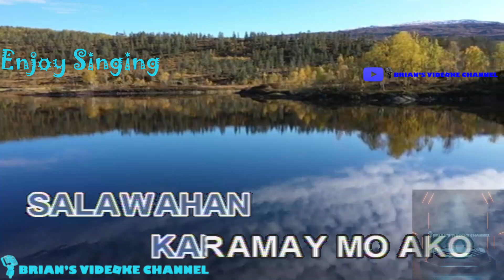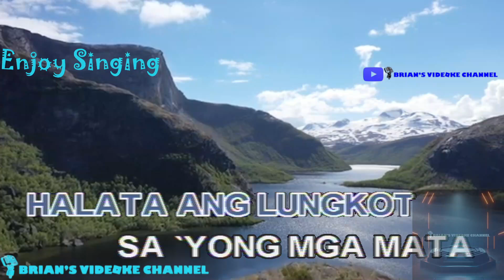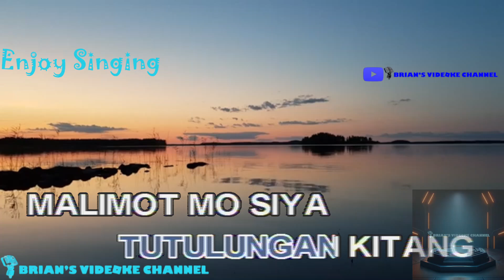Tutulungan Kita - Imelda Papin (Karaoke)